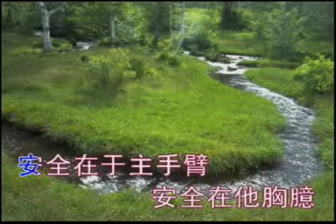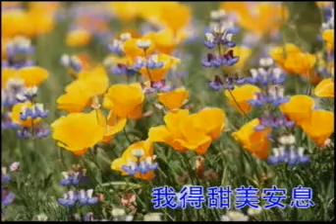# 选本诗歌 253安全在于主手臂 ⭐ 基督教诗歌 （经典古典诗歌） 选本 ✝️基督教资料下载见下方链接⬇️ | 赞美诗